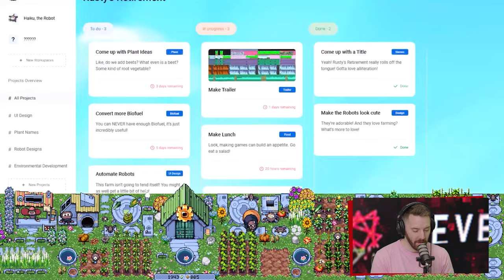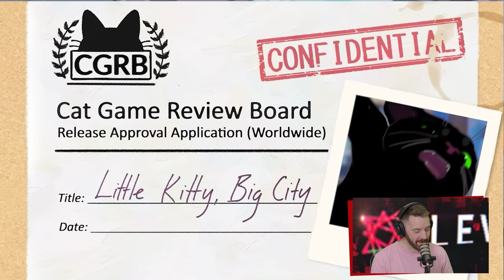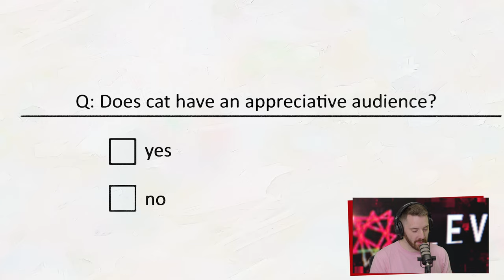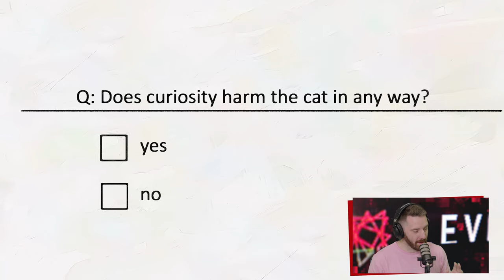Teine Tase 475 × PlayStation, miks sa vihkad Eestit? (Podcast)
PlayStation otsustas ootamatult, et Eesti arvutimängurid neid enam ei huvita. Nüüd ei jää üle muud, kui et hoida kinni viimasest lohutavast õlekõrrest – lootusest, et Sony siiski eemaldab meie riigile kehtestatud mängublokeeringu.

Lisaks sellele arutame taaskord Microsofti endiste stuudiote saatust ja suurkompanii piinlikke ämbrisseastumisi. Sten kiidab uut indie-hitti Animal Well, Andri aga mõlgutab mõtteid huumori kohta.